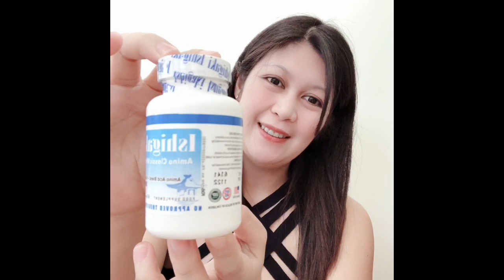Ishigaki Glutathione Amino Classic White Review Side Effects Original/Authentic | Jojie Llorente